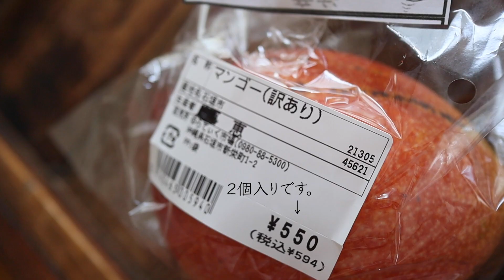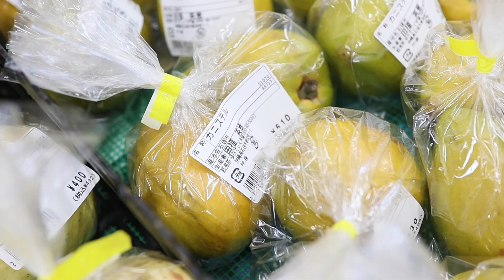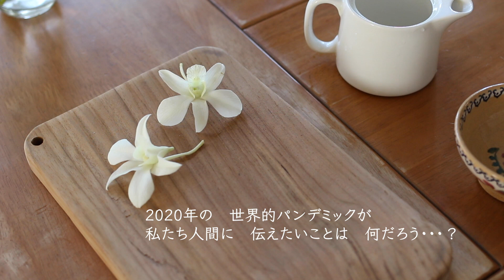【#37】楽しき市場/海と空と/台湾スイーツ/夫婦二人暮らし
台湾の国民的スイーツ「豆花（トウファ）」を作ってみました。
たんぱく質が豊富で低カロリーなので、美容に良し。健康に良し。
本場の台湾では柔らかいピーナツなどをトッピングするのが主流だとか。

石垣島のゆらてぃく市場で買ったマンゴーやカシューナッツを使って、私なりにアレンジを楽しんでみましたよ。

暑い季節にぴったりの、ひんやりトロトロのスイーツができました。

今年の夏は、わが家の子供達の帰省はなくなりました。
沖縄旅行を断念された方々も多いかと思います。
ほんの少しですが、海と空の映像もありますので、風を感じていただけたら嬉しいです。

石垣島で愛されている市場の様子も、楽しんでいただけますように。

あなたが健やかで、幸せでありますように。